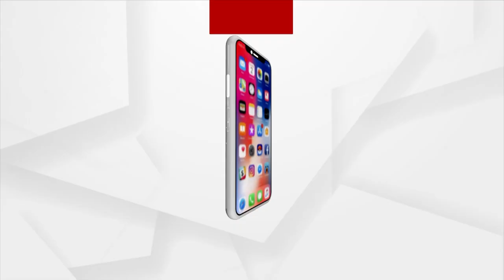Delhi High Court Issues Notice To Opposition Alliance I.N.D.I.A